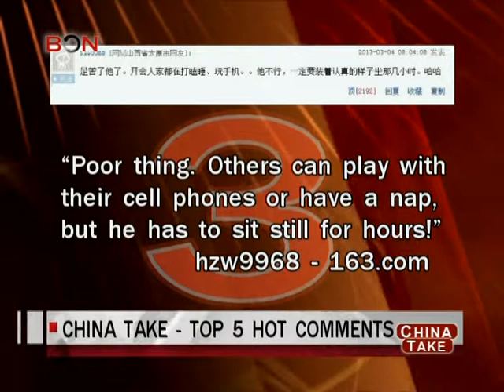How Yao Ming performs in CPPCC annual meeting - China Take - March 05,2013 - BONTV China